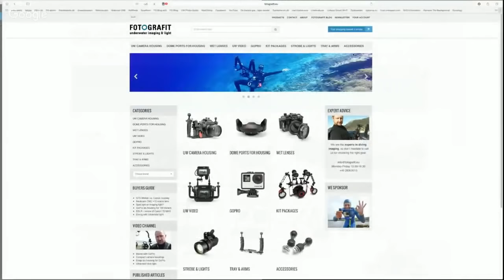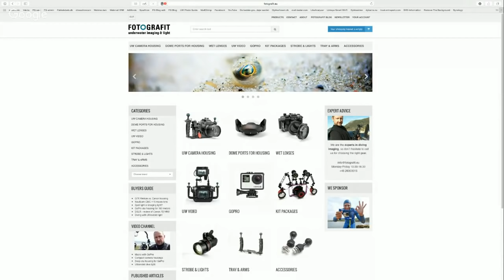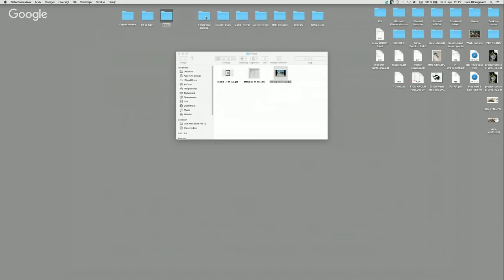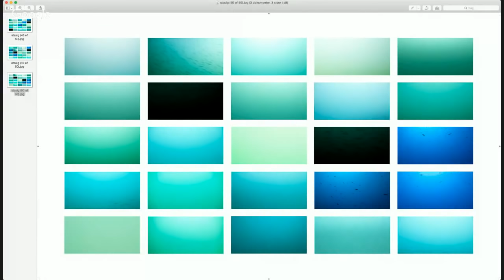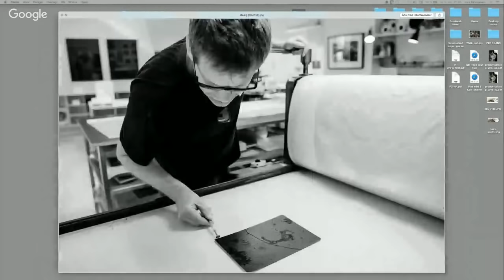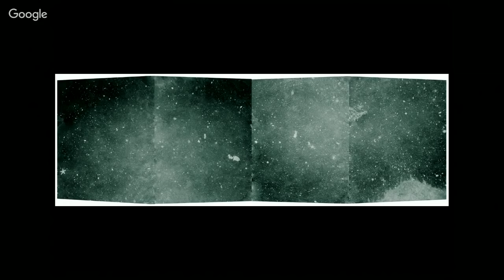Interview with Underwater photography Artist, Stig Stasig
In this video Stig Stasig will share his expert opinion with Fotografit. Stig has loads of great tips to help become a better underwater photograper!

For years Lars wanted this interview to happen.
Stig is one of his favourites and a unique photographer. He cares ZERO about artificial light under water... and does not care either if there are visible grains to see.
There is substance..!!!

Watch.. and understand why you don´t understand..!!
"Yes... the more you know, the more you know you dont know"